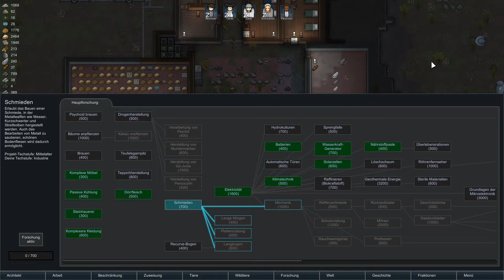RimWorld🌍 Let's Play #19 - Expedition ohne Wiederkehr? | Verärgertes Muffalo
RimWorld ist eine Sci-Fi Kolonie-Simulation. Das Spiel nutzt Genres wie „Base Building, Strategie und Survival“, um daraus ein besonderes Abenteuer zu kreieren. Meine Gruppe ist nach dem Absturz auf einen Planeten damit beschäftigt eine Infrastruktur aufzubauen und das Überleben zu sichern. KI-Erzählerin Phoebe Chillout beginnt die Geschichte meiner Kolonie zu erzählen und mir Events und Hindernisse in den Weg zu legen. Werde ich es schaffen, diese Probleme zu bewältigen und neue Freundschaften, Kolonisten und Verbündete zu gewinnen? Oder wird mein Überlebenskampf in Feindschaft und einem Desaster enden...?